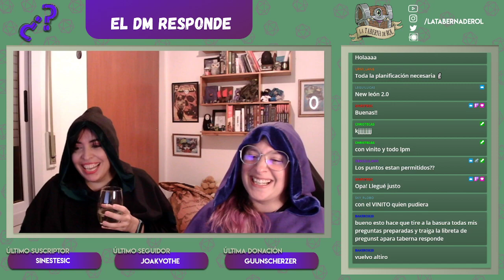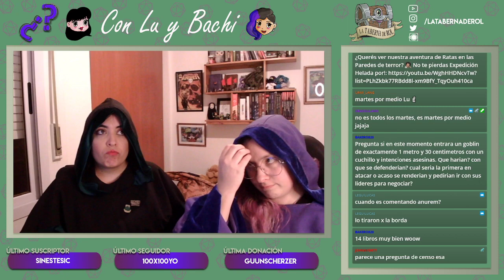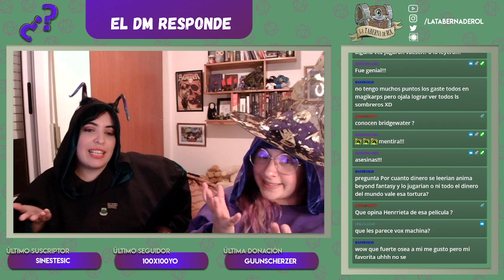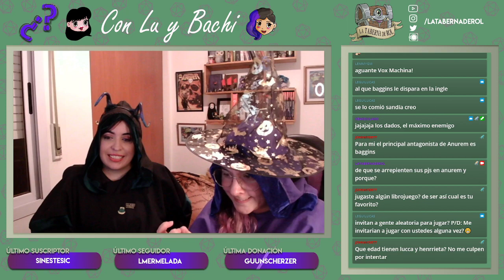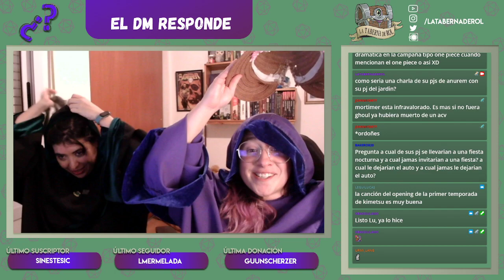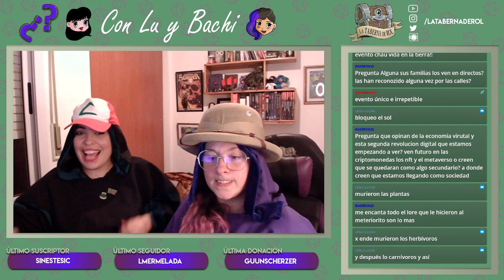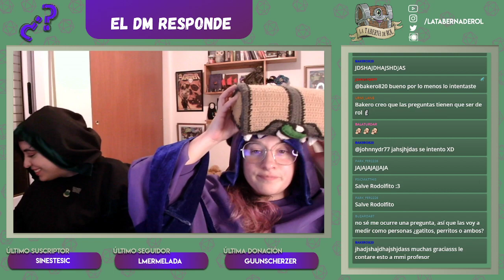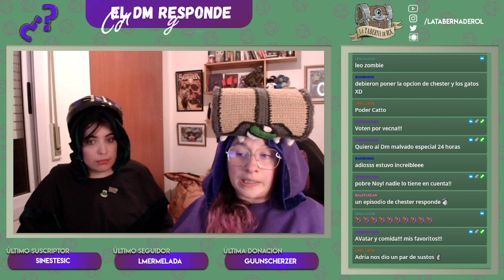Las DM Responden 🧙‍♀️ TOMAMOS EL CONTROL Diferido #91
ASÍ ES.
TOMAMOS EL CONTROL.
Y cosas random sucedieron en vivo! ❤️
Esperamos que se hayan divertido tanto como nosotras~